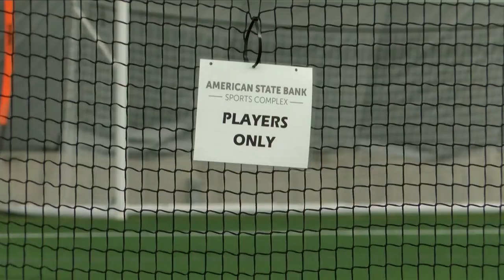Dordt and Sioux Center team up for indoor dome